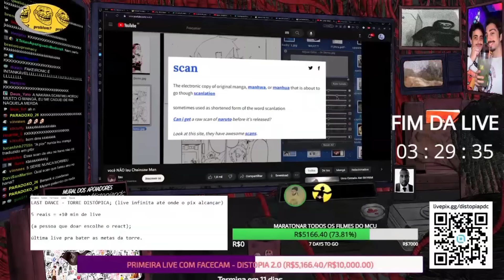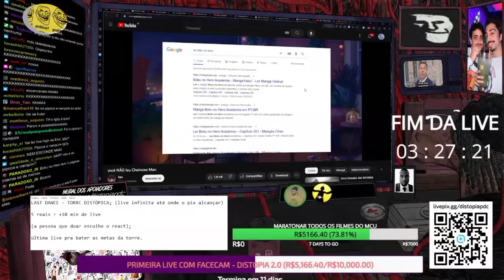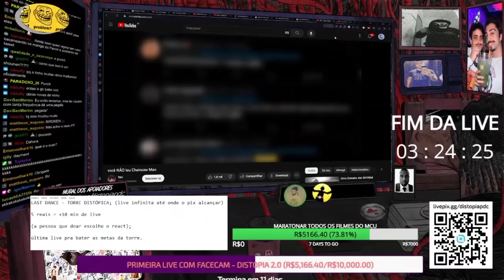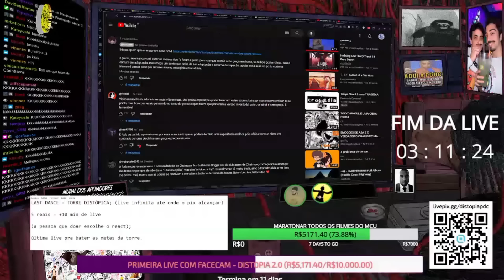MANGAKÁS REAGEM AO VÍDEO DO TSU SOBRE CHAINSAW MAN...